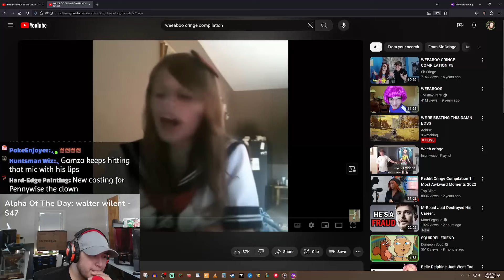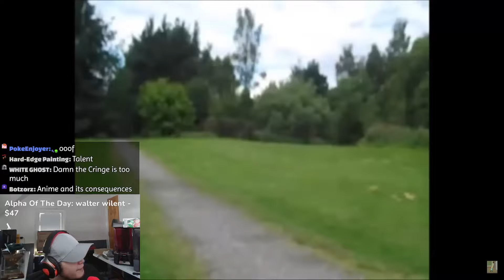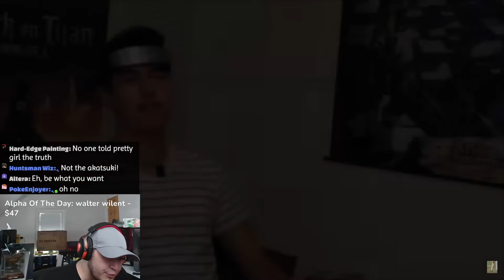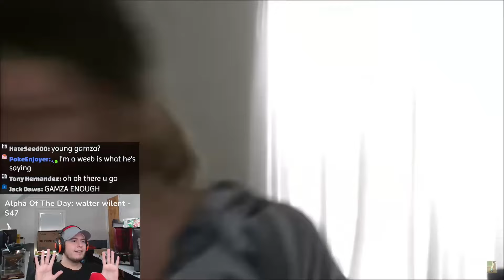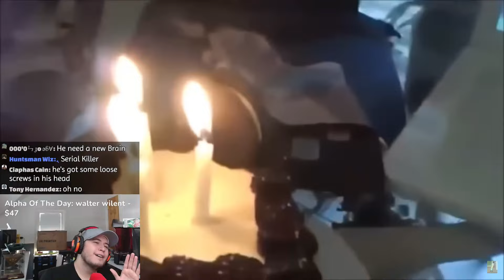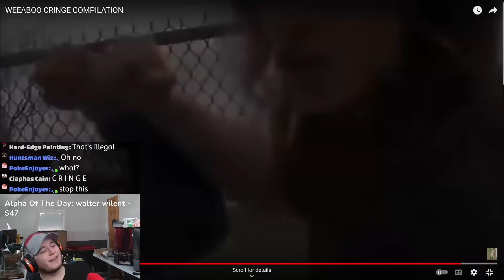Weebs Have Gone too Far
➤ God Bless!